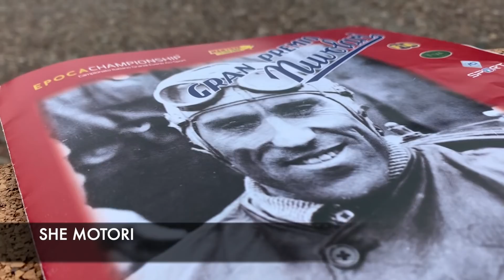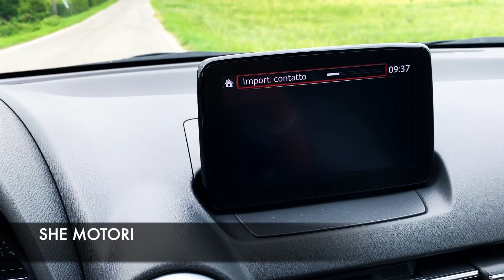MAZDA 2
La terza generazione di Mazda2, nata con l’ambizione progettuale di sviluppare una vettura da città che racchiudesse tecnologia, contenuti e qualità percepita di una vettura di classe superiore, si ripropone ancora una volta ai vertici del segmento B, con un aggiornamento tecnico che riguarda tutte le sue motorizzazioni, evolute e conformi alle norme sulle emissioni Euro 6d TEMP.
Abbiamo provato su strada in fuga a Mantova al Gran Premio Nuvolari la versione 1.500 cc 90 CV Skyactiv-G EXCEED con cambio automatico.